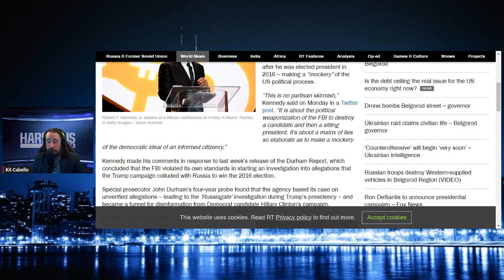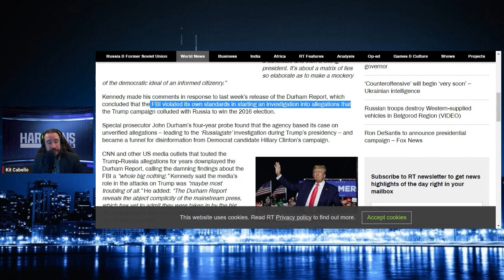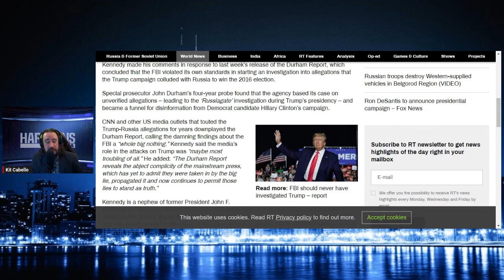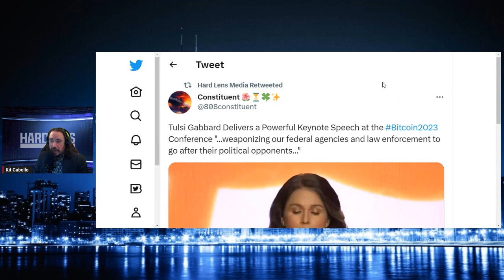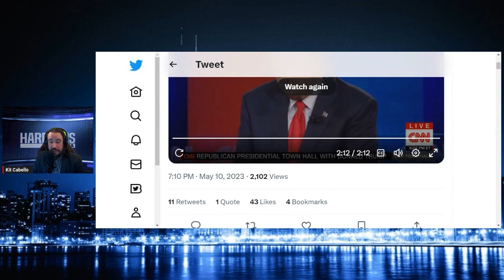Tulsi, RFK JR, Trump Call Out Neoliberal Establishment Hypocrisy & Corporate Media Bias